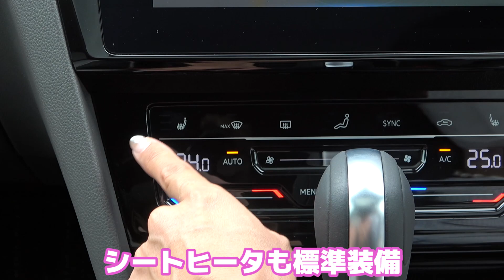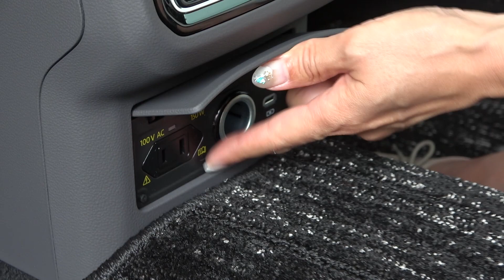【アルテオン】VWらしからぬ見た目アグレッシブ系【藤トモCHECK】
2017年に日本に上陸したVWのアルテオンがマイナーチェンジ。
内外装をリフレッシュ、さらに流麗ルーフのワゴン、シューティングブレークも加わりました。

今回も、藤トモことモータージャーナリスト藤島知子さんと一緒に
いろいろとCHECKしてみました！

まずは、内外装からいってみましょう！

driver channelは自動車雑誌「driver」や自動車情報サイト「ドライバーWeb」に紐づくYouTubeチャンネルです。

公式Facebookはこちら→@driver.yaesu